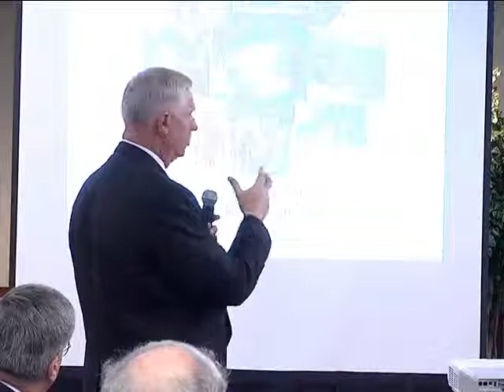Military Strategy Forum with General Peter Chiarelli, Vice Chief of Staff, U S Army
The Center for Strategic & International Studies (CSIS) Military Strategy Forum hosts Gen. Peter Chiarelli, Vice Chief of Staff of the U.S. Army, who will deliver remarks and answer questions regarding "The Army?s Approach to DoD?s Savings and Efficiencies Initiative."